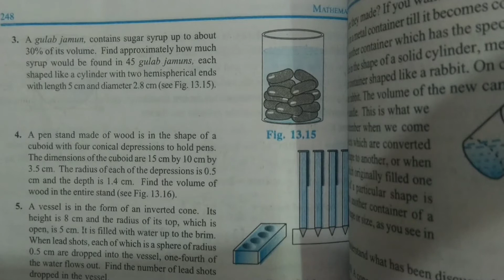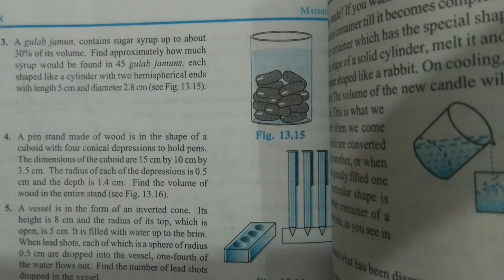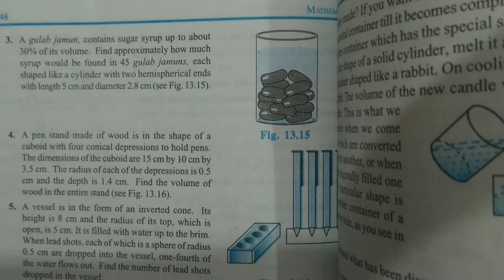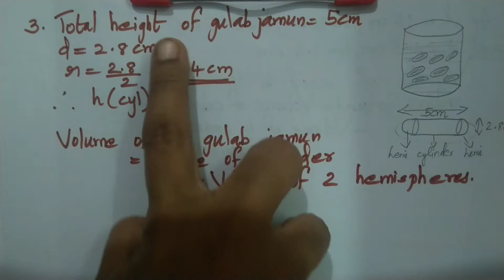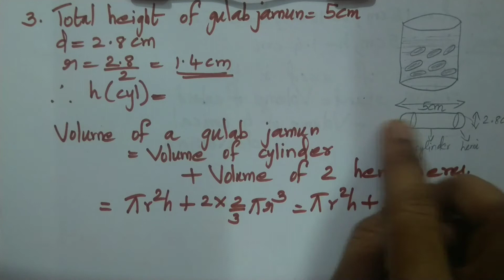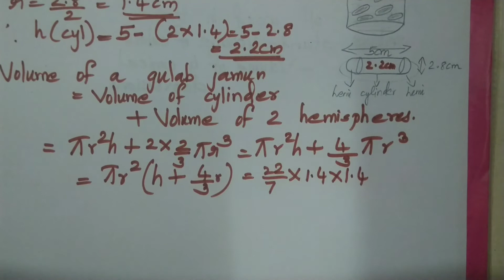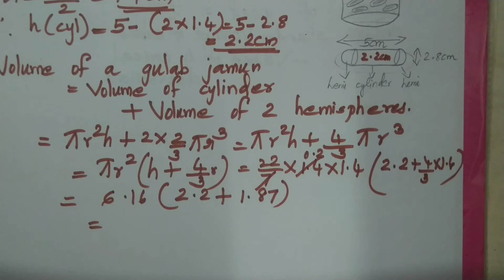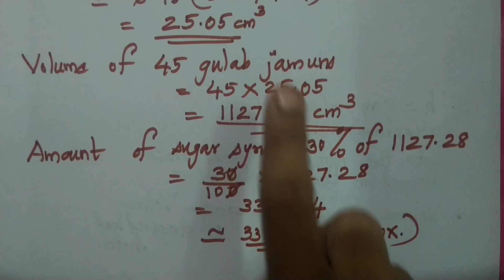Class 10 Ch.13 Exercise 13.2 Q3